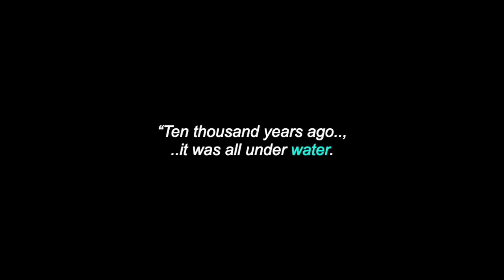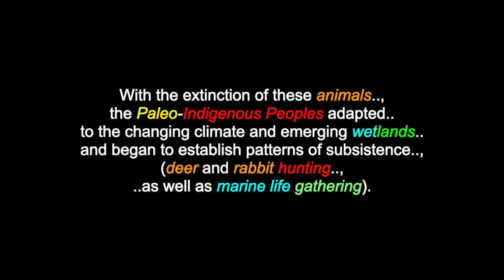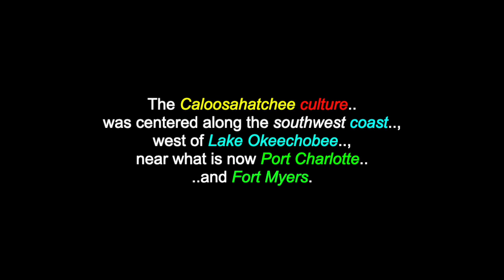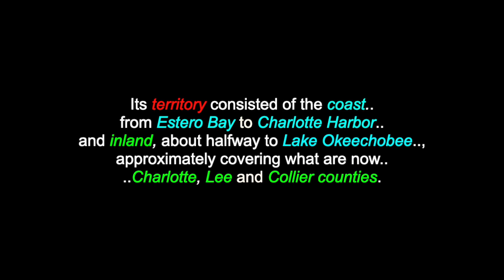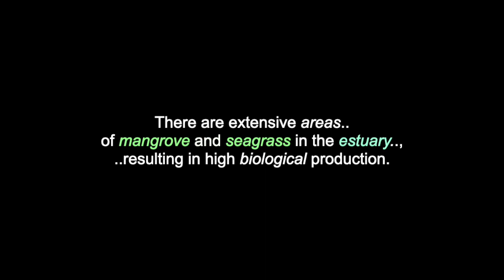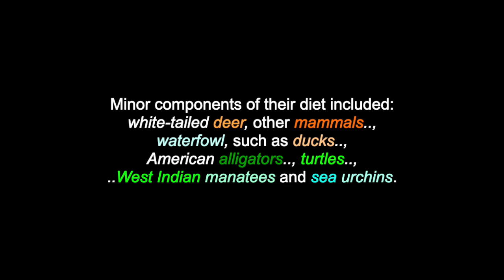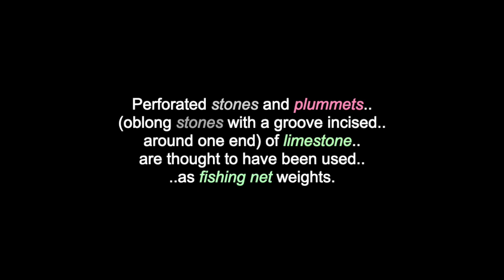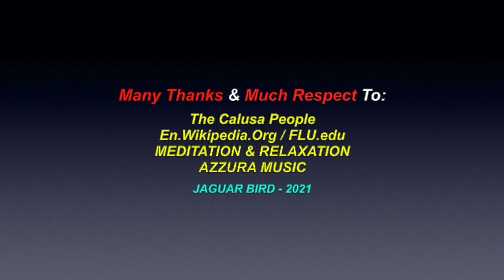The Caloosahatchee Culture: 10,000 BC -to- Present - Florida, USA, Turtle Island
This is a video for "The Caloosahatchee Culture". There are also many more videos in this channel for "The Calusa People”, “The Seminole People”.. and for many more North & South American Tribes & First Nations, Chiefs, Elders, Historical Events, Indigenous Concerns, Environmental Youth Activists, Quotes.. and much more.

“Ten thousand years ago, it was all under water. What emerged through the centuries gradually took on the characteristics of tidal marsh, mangrove swamp, fen, lake and finally scattered uplands, with hardwood trees. The early life of the water, of the land and of the sky must have made the region an incredible semi-tropical oasis. The Everglades muckland, the largest single body of highly productive organic soil in the world was fashioned through the centuries by decayed animal and vegetable substance and fertilized by vast hordes and varieties of wildlife. The numerous "kitchen middens” left by the Pre-Columbian humans establish that, second only to what is now known, as southern France, southern Florida was the most populated area on Earth.”

- William Roy Shelton
“Land of the Everglades” - 1957

Many Thanks & Much Respect To: The Peoples Of The Caloosahatchee Culture..; FLU.edu..;  En.Wikipedia.Org..; MEDITATION & RELAXATION..; AZZURA MUSIC.. and to all the other brothers and sisters who have contributed to this video with photos and/or, in any other way.